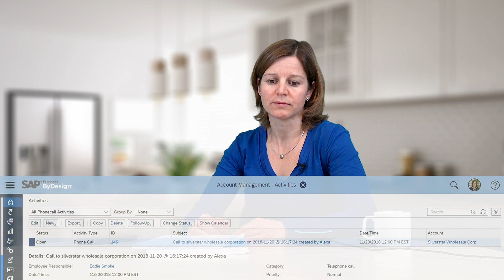Alexa Meets SAP Business ByDesign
Next-generation user experience will be dominated by Natural Language Processing and digital assistants. With the future in mind, SAP Business ByDesign has these capabilities built-in.

Watch as Stefanie Hager, Head of Product Management for SAP Business ByDesign, demonstrates the Natural Language Processing capabilities of SAP Business ByDesign on Amazon Echo.